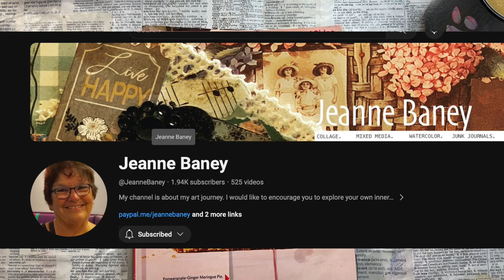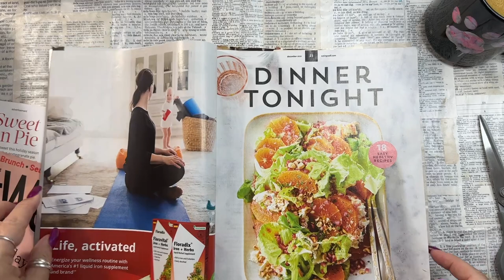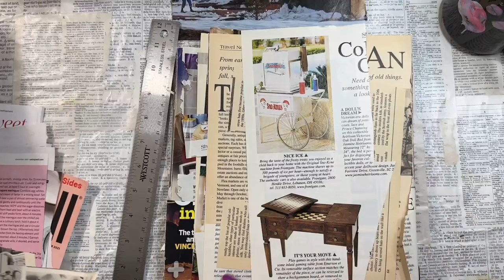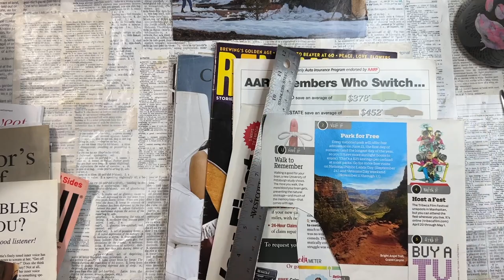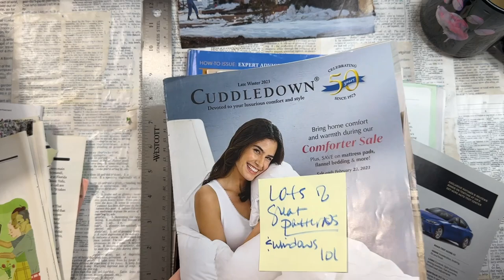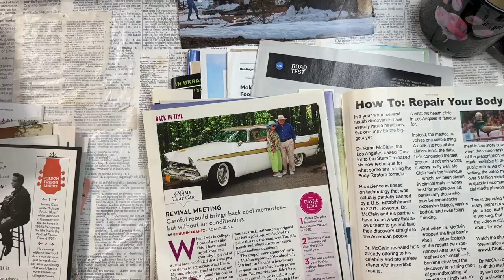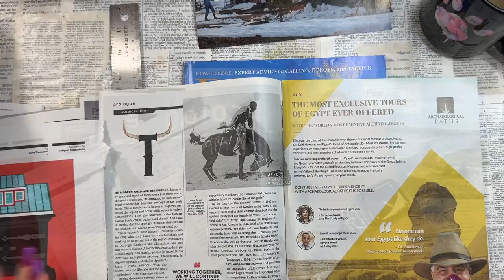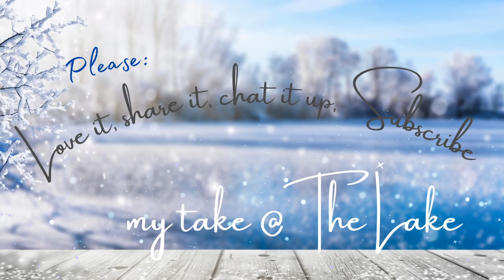You're invited 💌 please join me for a Sunday magazineharvest for harvestedmagswap ✂️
There are lots of ways YOU can help support the channel 🌊 so that I can continue to bring you creative, sometimes snarky, content on a regular basis (and they're ALL greatly appreciated!!):

NEW:  🦀 🦀🦀 Join the Crabby Crafter Clubhouse on YouTube: for $3/month: get exclusive ad-free content, customized membership badges and emojis (exclusive to Clubhouse members) Community-only polls and posts, sneak peeks, early access to videos coming to the channel, CCC community, our undying gratitude 🤓) After subscribing, press the “join” button under any video. The Crabby Crafter Clubhouse is where I post my “saltier” videos, exclusive to The CCC, and most of the regular videos before they post to the regular channel (in other words “early access” and who doesn’t getting early releases???)

💌 📜 📃 AVAILABLE NOW--FREE for Patrons/Non-Patrons alike -FREE FREE FREE for the taking: letter from the journal maker, letter about gluebooks, and letter for altered books)